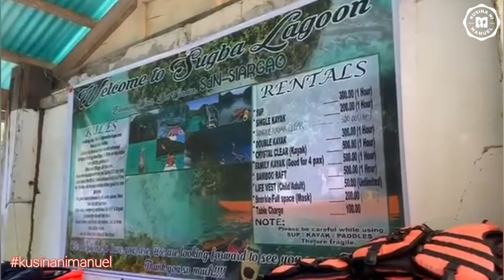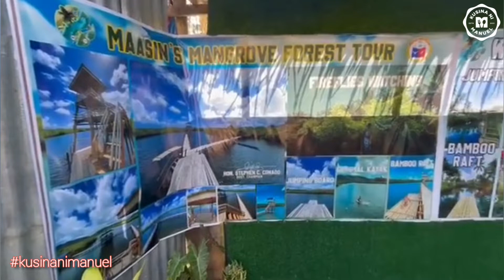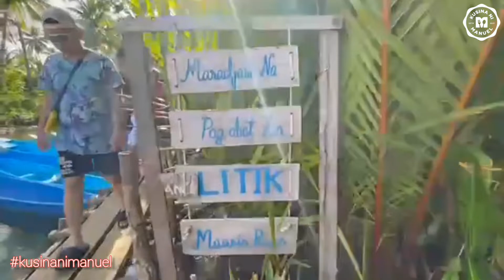DISCOVER THE HIDDEN GEMS OF MAGPOPONGKO | SUGBA LAGOON | MAASIN RIVER EXPLORE SOUTH